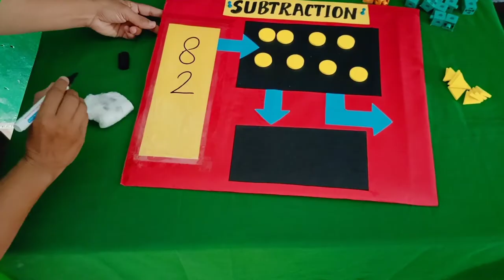TLM FOR MATHEMATICS ON SUBTRACTION